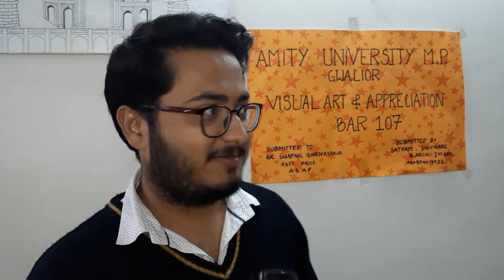Roadies Audition - 4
Location - Room No - G7, Hostel (H1), Amity University, Gwalior, Madhya Pradesh (M.P), India

Artist -
1. Aadish Jain
2. Aadil Beg
3. Anvesh Mishra
4. Pulkit Borkar
5. Satyam Shivhare

Camera Man -
1. Aadil Beg
2. Anvesh Mishra

Camera - Samsung J7 Pro